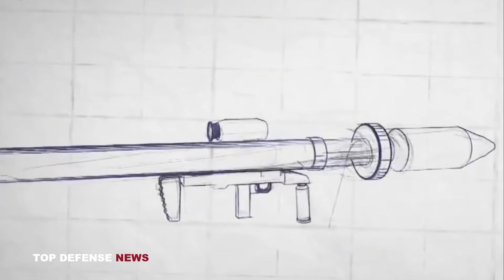Panzerfaust 3: German Anti-tank Rocket Launcher Used by Ukraine to Destroy Russian Tanks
The Panzerfaust 3 is known for its compact, lightweight design, which allows it to be fired by a single infantryman. Its ergonomics follow a pre-defined standard, and the controls, including its pistol grip, were designed to be easily handled from all positions.